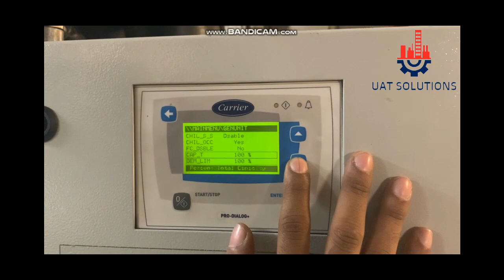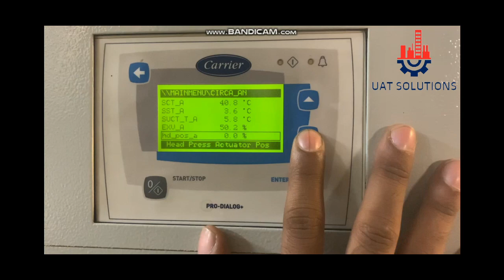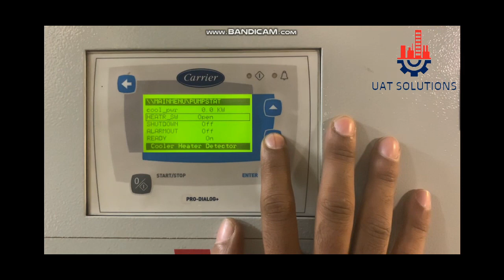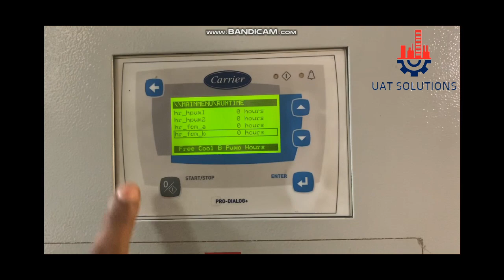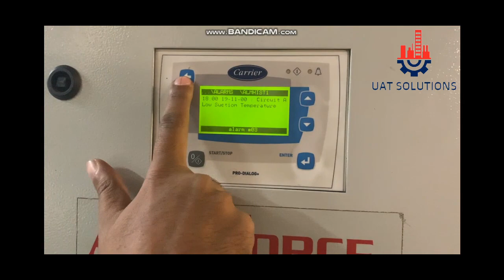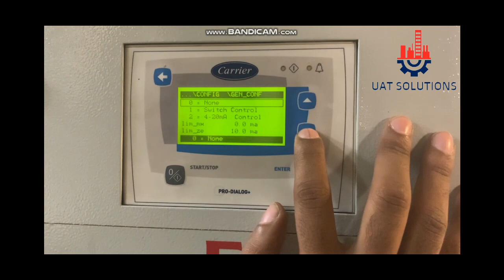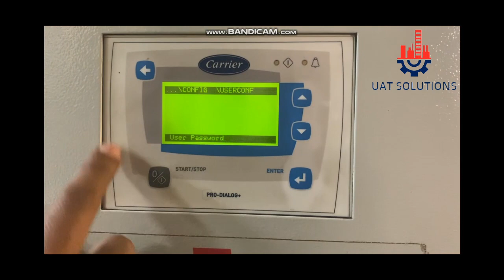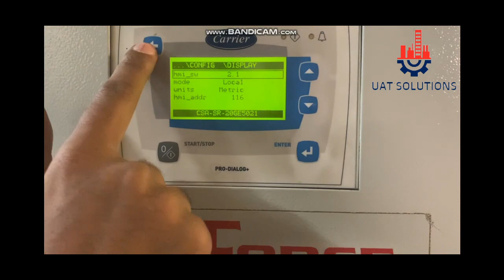How to Check All parameters and Configuration in carrier chiller Pro Dialog plus display full guide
How to check and manage carrier 30XW HP0862KW chiller configuration and view all parameters. using Pro-Dialog + Display controller full display walkthrough.